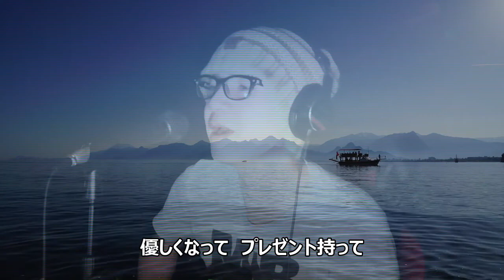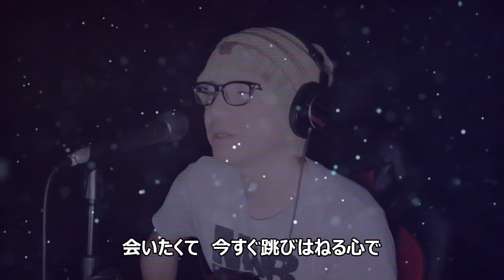スピッツの「水色の街」を歌ってみた【歌詞付き】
幻想的でとても好きな曲です＾＾

ビートルズチャンネルやってるんで見て下さい›‹